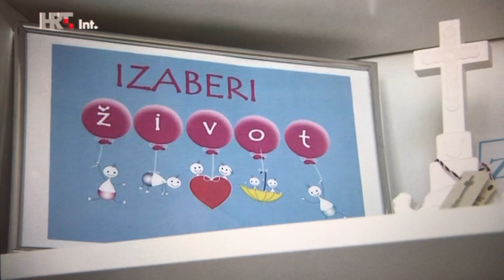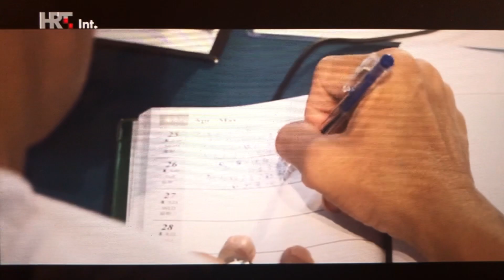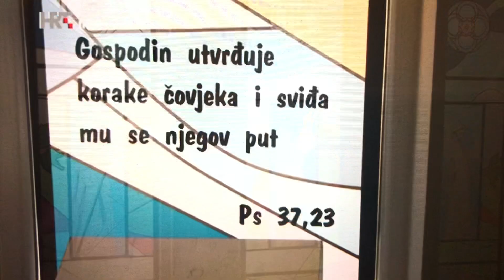Intervju s novoizabranim provincijalom pater Slavkom Sliškovićem